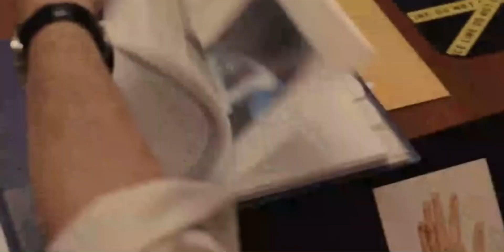Reptile | 2023 official Triller.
Nichols, a hardened New England detective unflinching in his pursuit of a case where nothing is as it seems, one that begins to dismantle the illusions in his own life.